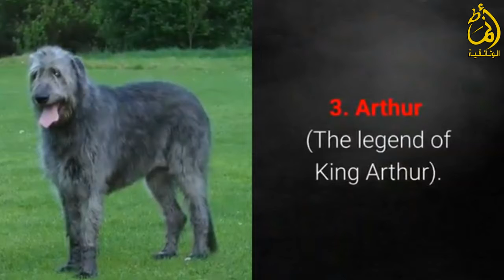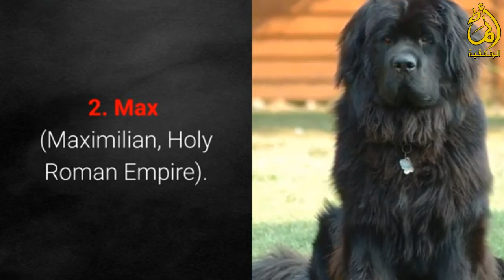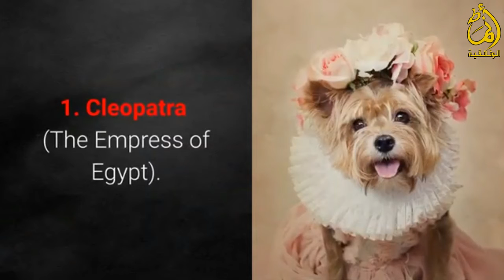اسماء كلاب حديثه 🐕اجمل اسماء للكلاب 🐕 أفضل 10 أسماء للكلاب الملكية! جديده🐕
اسماء كلاب حديثه اجمل اسماء للكلاب جديده
اسماء كلاب ذكور اسماء كلاب ايناث اجمل اسماء كلاب

مواقع التواصل الإجتماعي الخاصة بي:👇